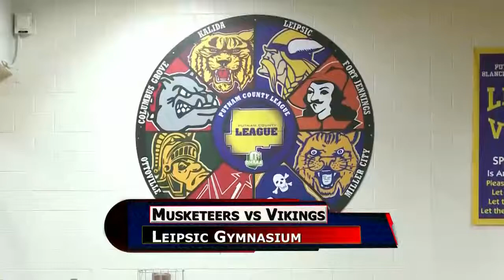Ft. Jennings vs Leipsic Boys